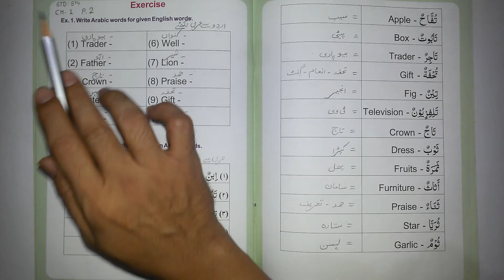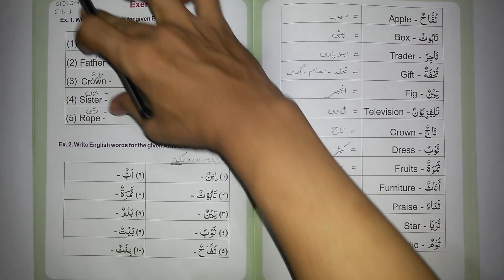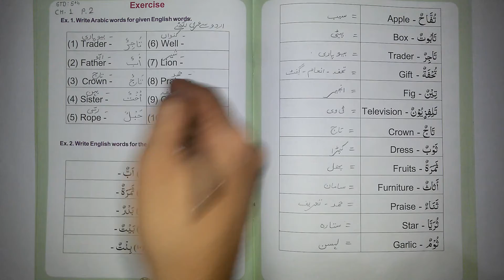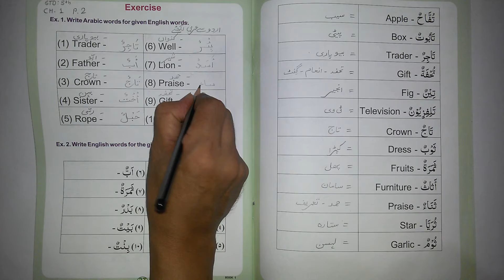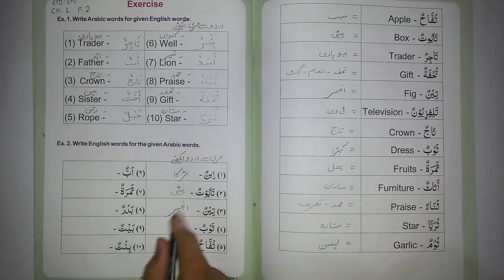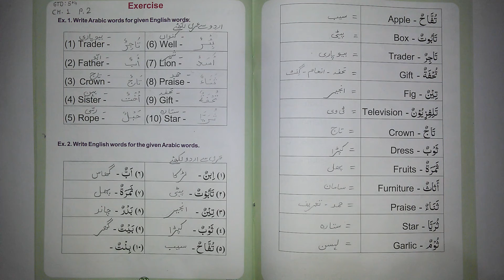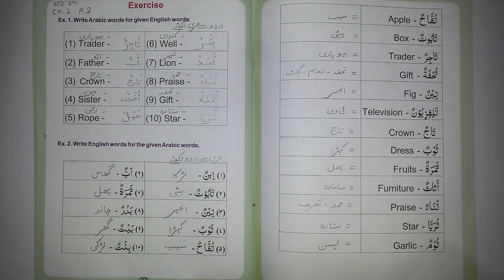STD 5 CH 1 PART2 ARBI